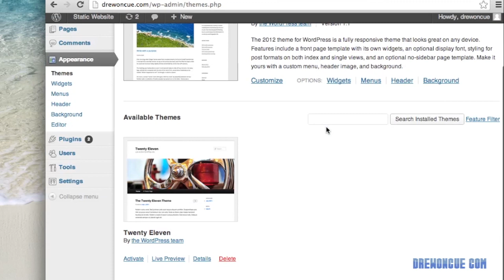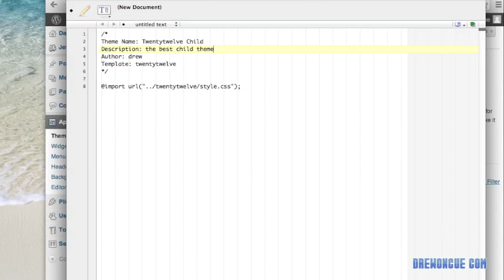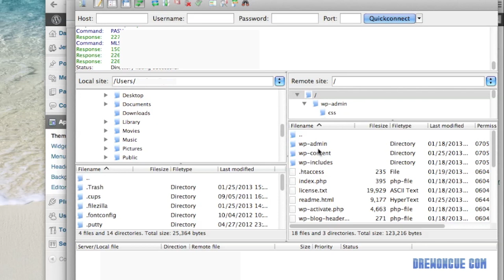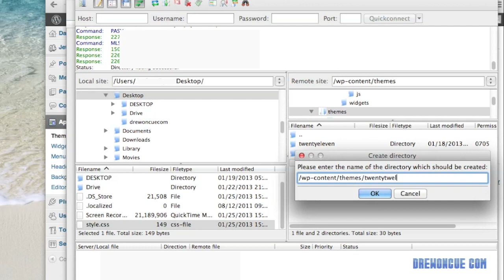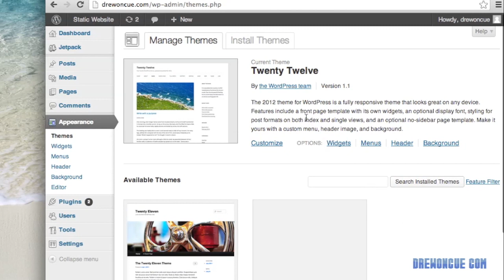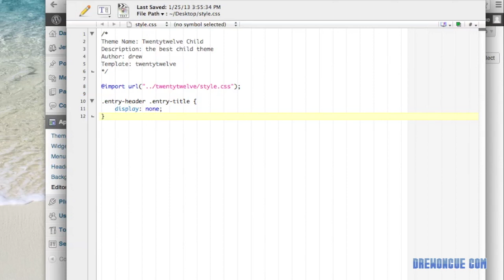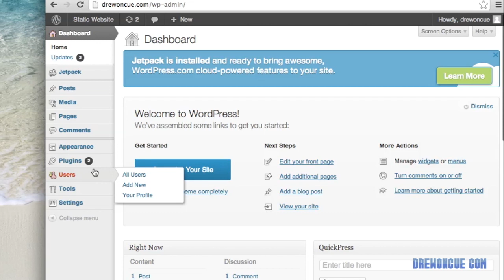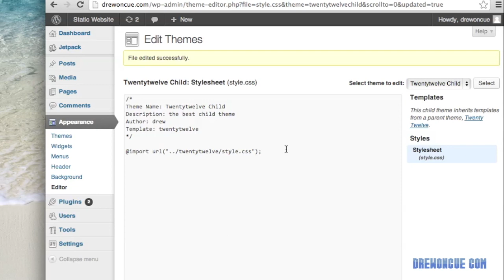How to make a Wordpress Child Theme - Twentytwelve theme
In this tutorial, you will learn how to make a Wordpress child theme. The theme used in this example is the default "twentytwelve theme" that comes with the latest version of Wordpress.

Wordpress child themes allow you to interact with the power of PHP in Wordpress by using just a little bit of CSS in your style sheet.